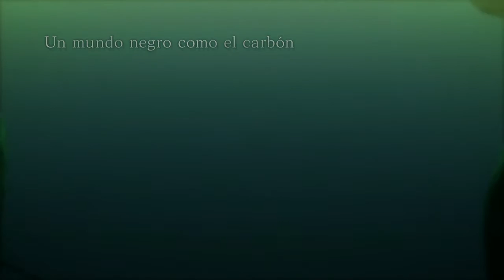Naruto Storm 4 Let's Play | Cap.9 ''Un mundo negro como el carbón'' [1080p 60FPS]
Seguidme para poder verme casí todos los días en directo haciendo retos o locuras, o bien pasando un rato random acompañado de mi novia y amigos:

Pagina donde encontraréis bastante información (Utíl) y referencia a Youtubers, Streams y Clanes:

Pagina donde estaremos al corriente de cualquier novedad importante de Destiny en Español

Mi ID de PSN: Ian_SR_LPGC